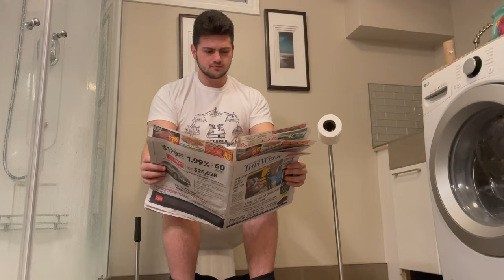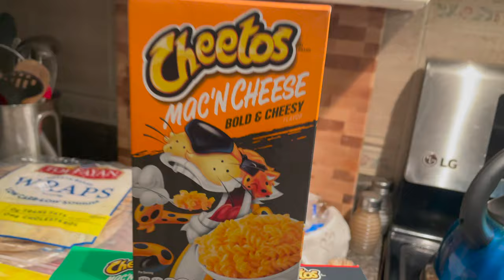Trying the OMAD Diet for a week | ONE MEAL A DAY diet results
Ahoy everyone, so I decided to try and eat OMAD (One Meal A Day) for 7 days! The OMAD diet is the most aggressive form of intermittent fasting that consists of a 23 hour fast and a 1 hour eating window. I've actually done OMAD before and I did it for almost a year so I'll be 100% honest doing it for the past 7 days wasn't actually that bad I guess my body felt right at home! But I will say this though when I first started OMAD it wasn't easy and for the first week it was very hard!

Also when I did the OMAD diet I never tracked calories, so for this video I also didn't track them... sorry :/

If you are looking to lose weight the OMAD diet is an option it WORKED GREAT for me! But at the end of the day, the OMAD diet is no secret its still calories in VS calories out. BUT it does make it hard to over eat because you only have that one hour to eat!

let me know down in the comments below what diet I should try next!!

LET'S KEEP THE TRAIN GOING